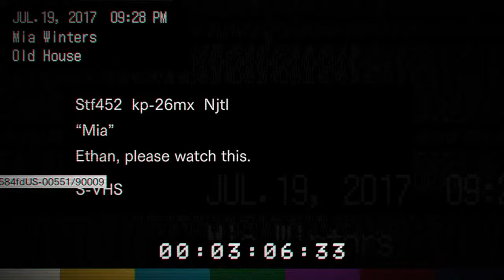Well thay suck at cooking for being the baker family:Resident evil 7 Ep2